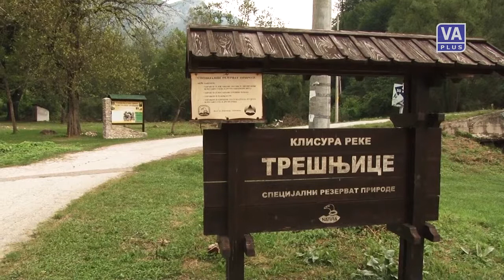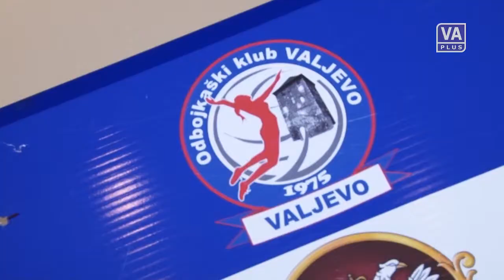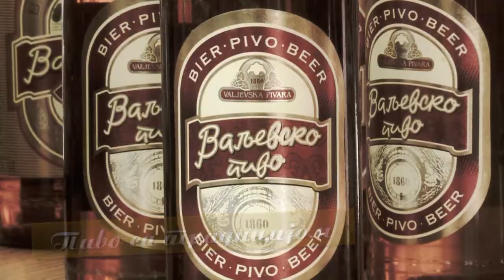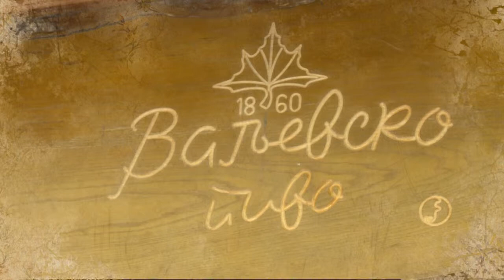Valjevo DANAS (09-01-2015)